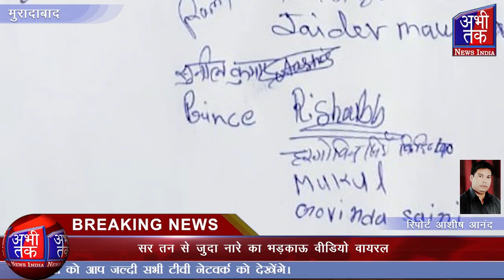बिलारी कोतवाली के पास की बताई जा रही है वायरल वीडियो,| Abhi Tak News